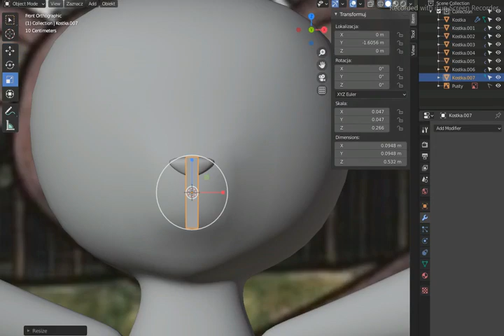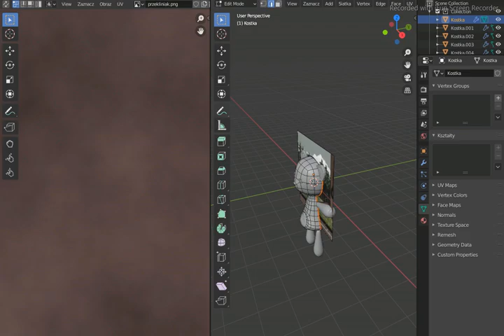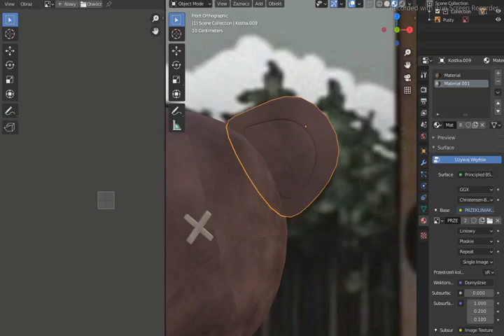[Blender] Przekliniak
Have you heard about Włatcy Móch?
I have issues with the cartoony shader.

Credits:
Made in: Blender
Cartoon: Włatcy Móch/Lorts of the Flyes
WM belongs to Polsat

Requests: CLOSED
Art Trades: CLOSED
Collaborations: ASK